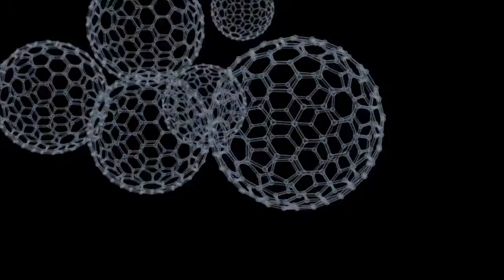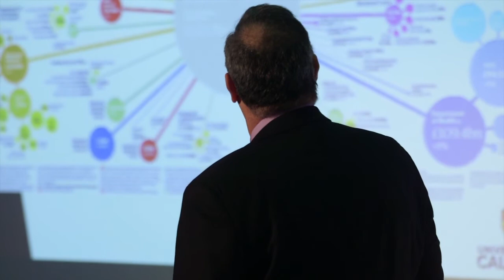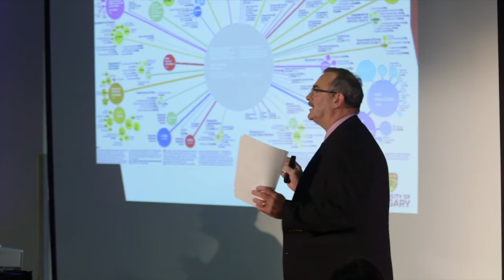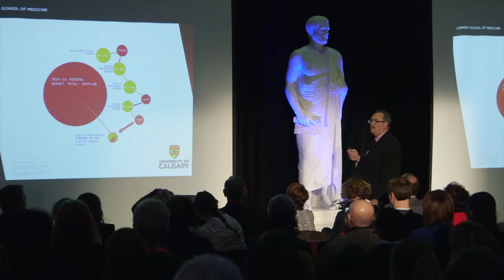Creating the future of health: Research matters to health and health care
The Cumming School of Medicine presents the Dean's Inaugural Public Talk: Creating the Future of Health. Dr. Jon Meddings, Dean, Cumming School of Medicine, University of Calgary. Video 1 of 3